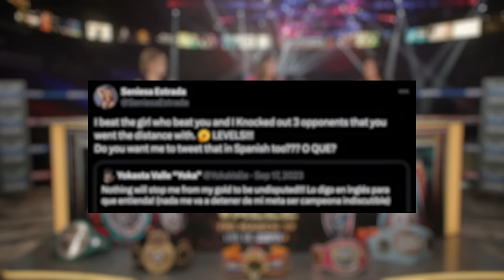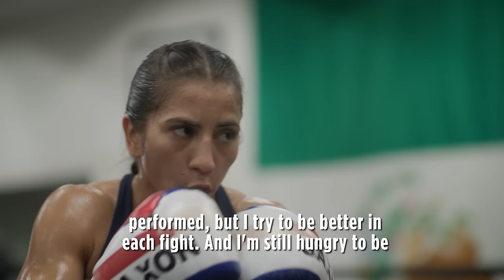Seniesa & Valle Trade Explosive Barbs In Face off Interview | TALK THAT TALK | FULL EPISODE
Talk That Talk: Seniesa vs. Valle is a 30-minute all-access preview and intense fighter face-to-face hosted by Crystina Poncher ahead of one of the most heated world title bouts of the year.

Fight fans will hear both athletes sound off in a verbal war ahead of the Undisputed Strawweight Championship between undefeated WBA/WBC champion Seniesa Estrada (24-0, 9 KO) and unified IBF/WBO queen Yokasta Valle (29-2, 9 KO). A two-division world champion proudly representing East Los Angeles, “Super Bad” Seniesa Estrada is aiming to deliver the undisputed world title to her Mexican-American fans while Valle, the three-division world titlist from Costa Rica, is seeking to extend her winning streak to 17 in a row.

Next up for Top Rank Boxing, Mexican warrior Oscar Valdez will face Australian former world title challenger Liam Wilson in a special 10-round junior lightweight attraction on Friday, March 29 at Desert Diamond Arena in Glendale, Arizona. Valdez, making his seventh appearance in the Grand Canyon State, joins Wilson in seeking redemption in the arena that hosted their last defeats.

In the co-feature, WBC/WBA/Ring Magazine champion Seniesa “Super Bad” Estrada and WBO/IBF ruler Yokasta Valle collide in a highly anticipated showdown for the undisputed minimumweight crown. The prolonged war of words between the two world champs will culminate in a milestone 12-round fight presented in association with Golden Boy Promotions and MarvNation Promotions.

Valdez-Wilson & Estrada-Valle headline a stacked card streaming live and exclusively in the U.S. on ESPN+.